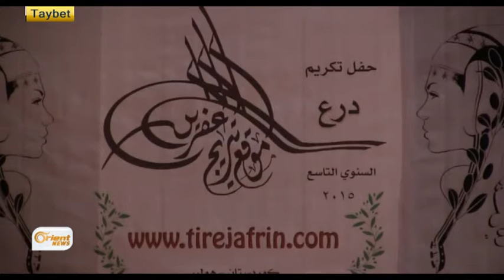Nehemîn fistivalê Tîrêj li Hewlêrê